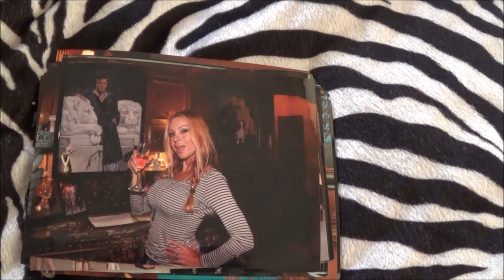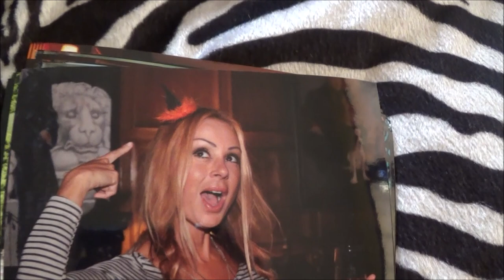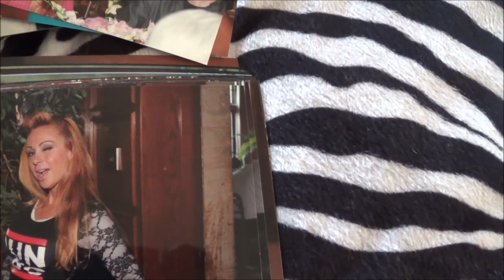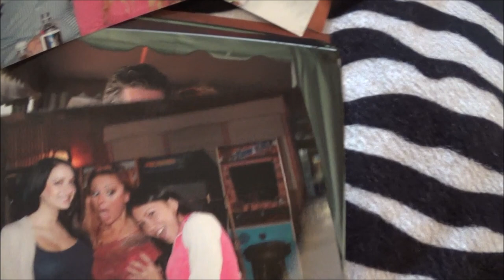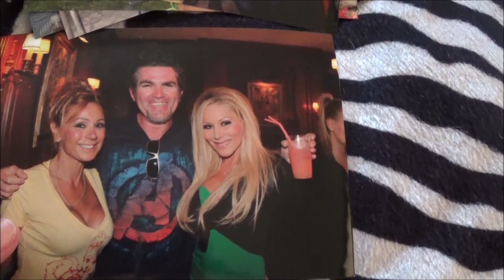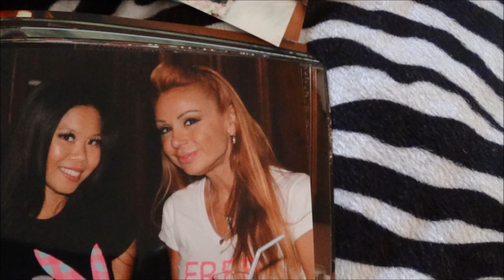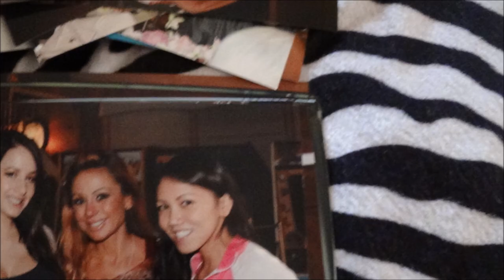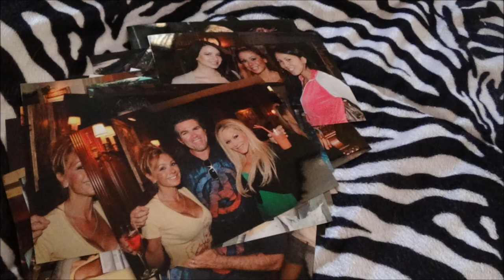My Playboy Photos: Cleaning out my Drawers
cleaning out my drawers and l found a few loose Playboy photos -
5318 E. 2nd st. #129